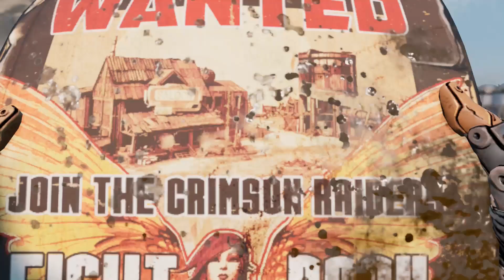Borderlands 3 XboxOne X / Inicio de Campaña -En Español HD 1080p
La Edición Deluxe incluye:
• Pack Cosmético retro: cabeza y skin de buscacámaras, skin de dispositivo ECHO y skin de arma
• Pack Cosmético de neón: cabeza y skin de buscacámaras, skin de dispositivo ECHO y abalorio
• Pack Cosmético de Gearbox: skin de arma y abalorio
• Pack Armas de juguete: 2 armas de juguete, modificador de granada de juguete y abalorio
• Modificadores de potenciadores de EXP y botín equipables

¡Vuelve el padre de los shooter-looter, con una aventura llena de caos y tropecientas mil armas! Arrasa a tus enemigos y descubre mundos inéditos con uno de los cuatro nuevos buscacámaras, los cazatesoros cabronazos más duros de Borderlands, que podrás personalizar y desarrollar a través de sus distintos árboles de habilidades. Juega solo o con amigos para derribar a adversarios increíbles, hacerte con montones de botín y salvar tu hogar de la secta más cruel de la galaxia.

UNA AVENTURA CAÓTICA
Vence a la secta de los siameses Calypso para evitar que se unan a los clanes de bandidos y se hagan con el poder supremo de la galaxia. Solo tú, un buscacámaras en busca de emociones fuertes, tiene el arsenal y los aliados que hacen falta para acabar con ellos.

TU BUSCACÁMARAS, TU ESTILO DE JUEGO
Ponte en la piel de uno de los 4 increíbles buscadores de la cámara, cada uno con sus poderes, estilo de juego, árbol de habilidades, y cientos de opciones de personalización. Todos los buscacámaras pueden desatar el caos por sí solos, pero son imparables juntos.

RECARGA, DISPARA Y SAQUEA
Con tropecientas mil armas y artilugios, cada tiroteo es una oportunidad de ganar nuevo equipo. ¿Armas con escudos autopropulsados? Sí. ¿Rifles que hacen aparecer volcanes escupe-fuego? Cómo no. ¿Armas con piernas que persiguen a los enemigos mientras los insultan? Eso no podía faltar.

MÁS BORDERLANDS
Descubre mundos más allá de Pandora, cada uno con entornos únicos que explorar y enemigos que destruir. ¡Ábrete paso a través de desiertos peligrosos, lucha en ciudades asoladas por la guerra, viaja por pantanos letales y mucho más!

ACCIÓN COOPERATIVA SIN LÍMITES
Juega con quien quieras, online o en pantalla dividida, sin importar tu nivel o tu progreso en la historia. Enfréntate a los enemigos y a los desafíos en equipo, pero gana tus propias recompensas. Nadie se queda sin botín.